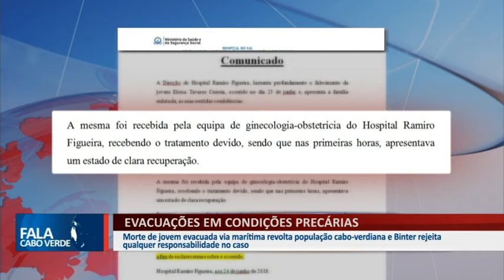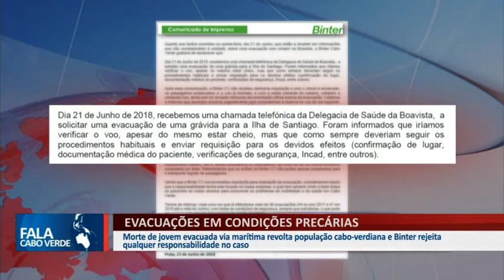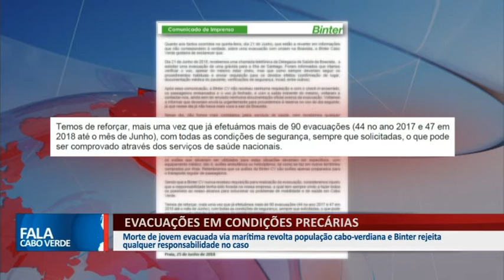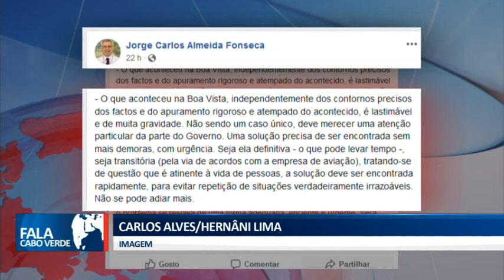EVACUAÇÃO PRECÁRIA EM BARCO DE PESCA SUPOSTAMENTE GERA MORTE DE JOVEM GRÁVIDA E CAUSA REVOLTA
Morte de jovem evacuada via marítima revolta população cabo-verdiana e Binter rejeita qualquer responsabilidade no caso.